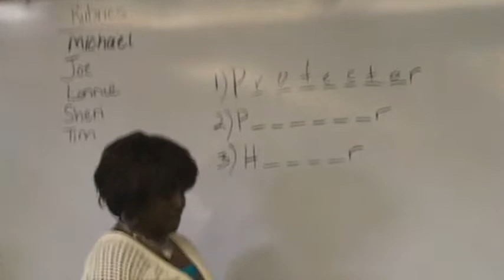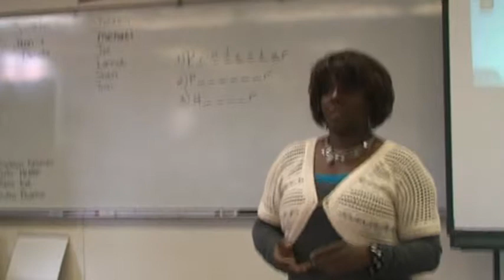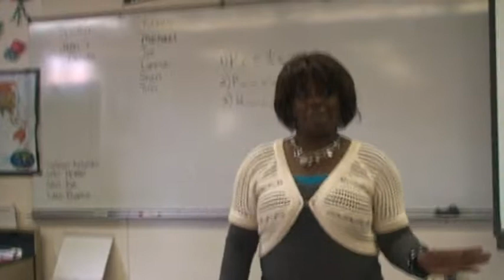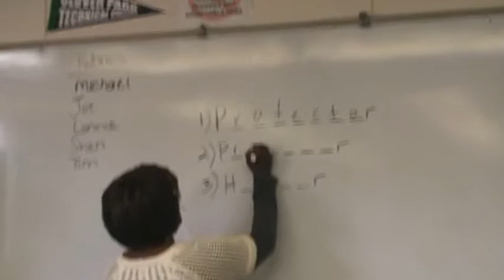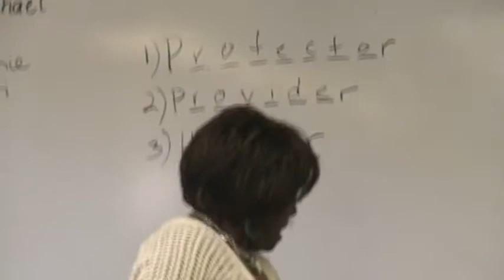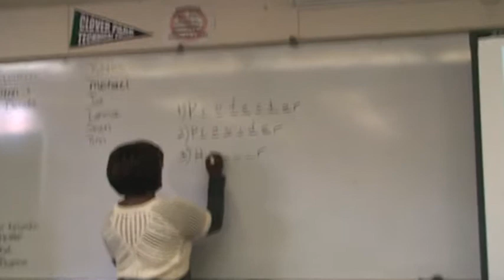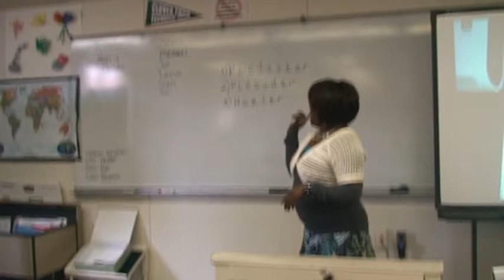SPEECH #6--Spring 10 1100--Danita Green--A Walk with the Lord.mpg